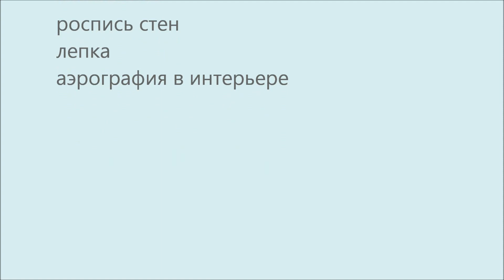Аэрография в Интерьере/Airbrushing in the Interior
Аэрография является одним из красивейших вариантов оформления стен в интерьере. Реалистичность, воздушность, мягкость переходов. Аэрография способна украсить любой интерьер.
Особенность технологии позволяет создавать иллюзию пространства, изменять плоскость стены.
В технике аэрографии возможно выполнять любые изображения. Можно расписывать стены, потолки, технику или рисовать картины на планшетах.
Реалистичность изображения достигается сложностью сочетания множества оттенков. Чем большее количество оттенков сможет увидеть и передать художник, тем реалистичнее будет готовая работа.
Техника лессировки в аэрографии одна из самых трудоёмких. Для выполнения работ  в такой технике используются полупрозрачные краски. Накладываясь слой за слоем изображение оживает.
Современные материалы позволяют выполнять аэрографию в любых типах помещений.

Airbrushing is one of the beautiful designs of the walls in the interior. Realism, lightness, softness of the transitions. Airbrushing can decorate any interior. The technology feature allows you to create the illusion of space, to change the plane of the wall.